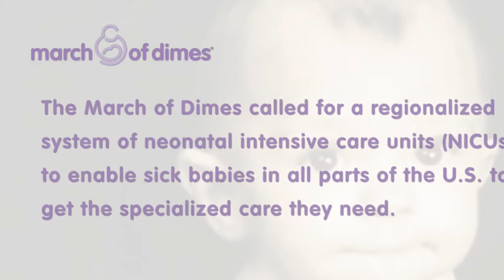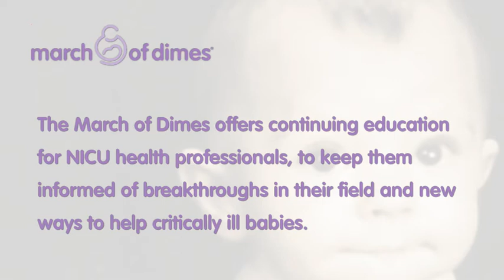March of Dimes Video 2012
Video created to be played at the 2012 March of Dimes Signature Chef's events in Colorado.